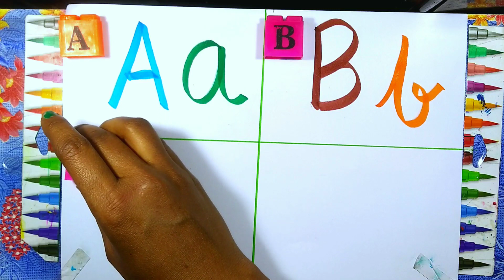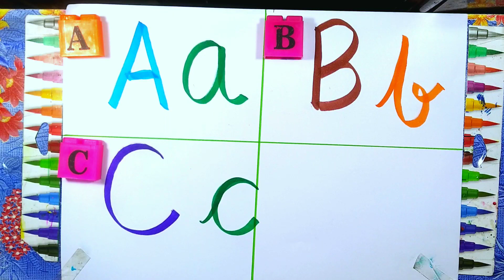abcd, abcde, a for apple b for ball C for cat, alphabets, phonics song,अ से अनार,alphabet wala video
Your query

abcdefg
English alphabet
abcd cartoon
a for apple bi for boy
alphabet songs
a for apple a for ant
nursery
abcd rhymes
abcd alphabet
a for apple b for ball
abcd
abcd varnamala
abcd varnamala
english varnamala
english alphabet
A for apple
kids alphabet
alphabet for kids
abc song
a for apple b for ball c for
alphabet song
apple apple
abcd abcd
Phonics Song with
 TWO Words
with Sounds
for Children